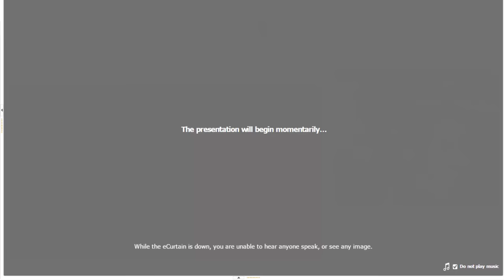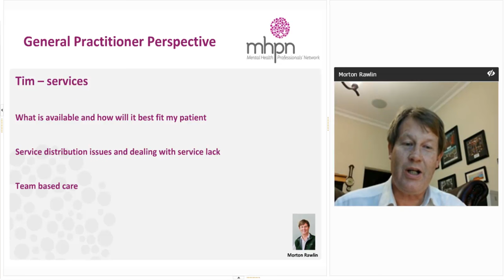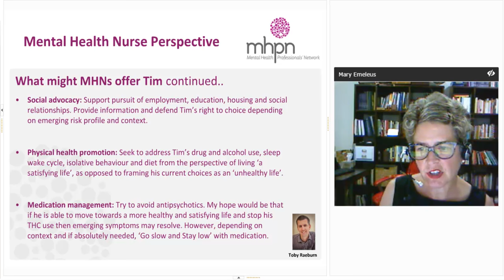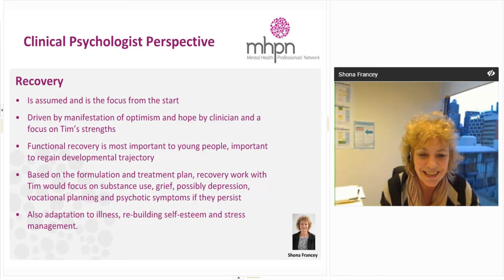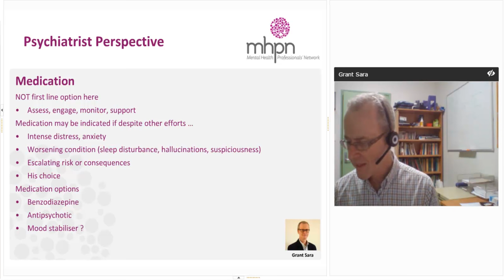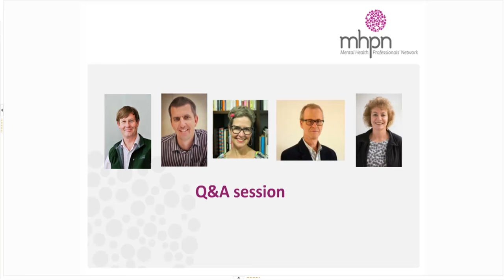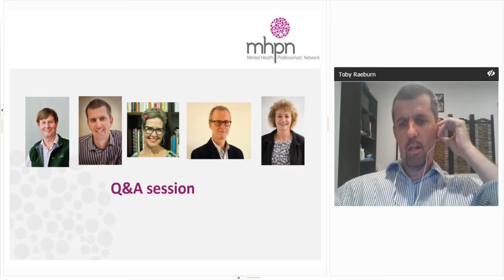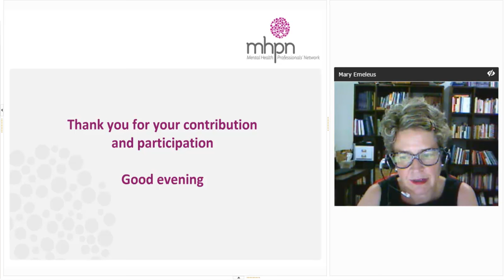Understanding First Episode Psychosis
Join our interdisciplinary panel to enhance your understanding of the warning signs, indicators and prognosis for first episode psychosis.

The panel will discuss Tim, a 19 year-old young man who is seeing a psychologist following a recent relationship breakdown. During the course of counselling, Tim starts to display unusual and concerning behaviours.